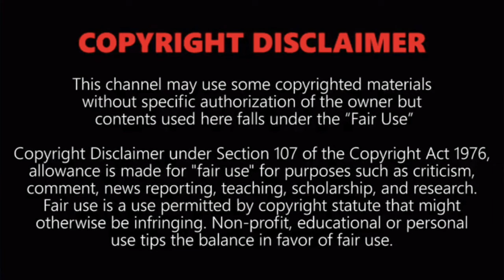FAMOUS SINGERS performing with FANS LIVE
I am sharing these videos for educational and entertainment purposes only. I am a small youtuber so I really appreciate the support! comment any ideas in the comments. I hope you enjoy the video.